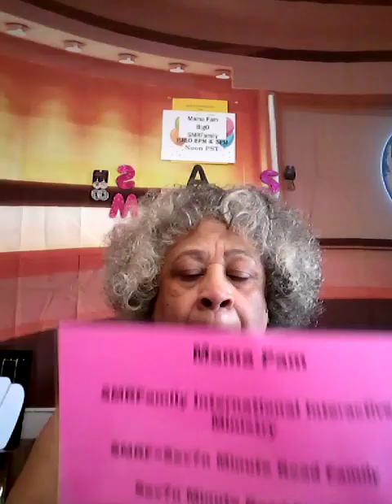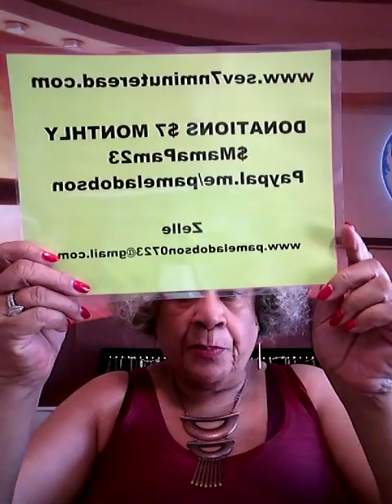SMRF Sat & Sun 24th & 25th Feb 2024 Mark 13:13-37 & 14 Donations $MamaPam23